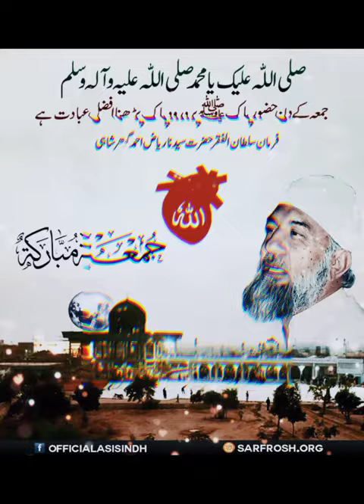hazrad riaz ahmad gohar shahi (m.a)